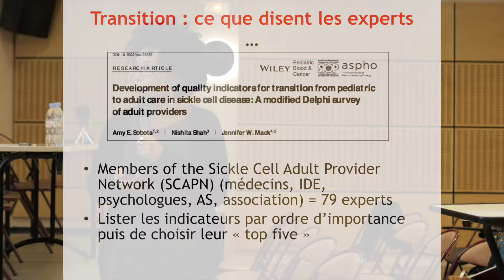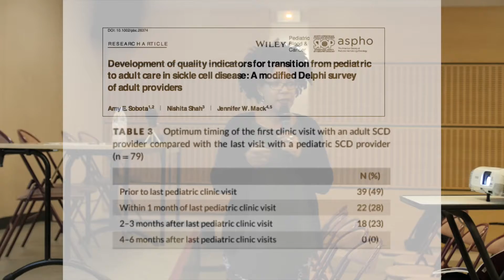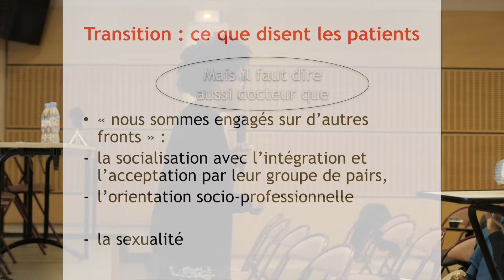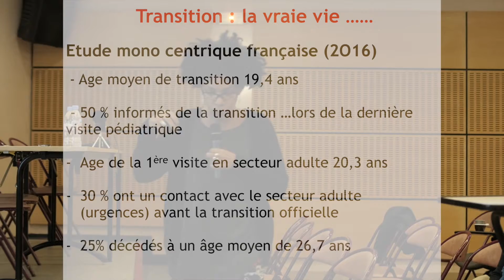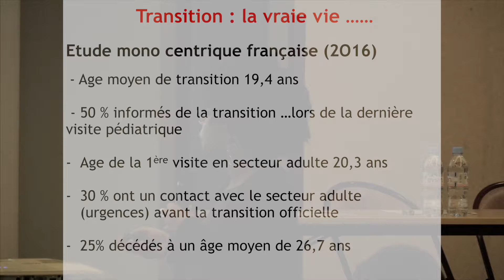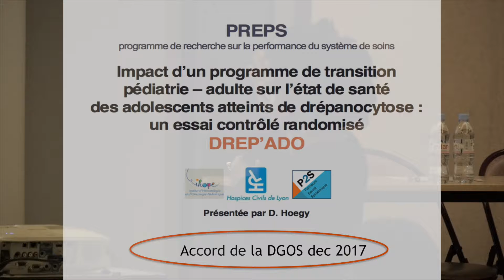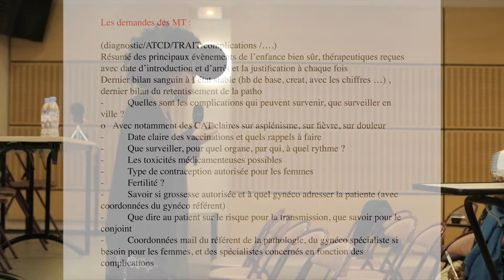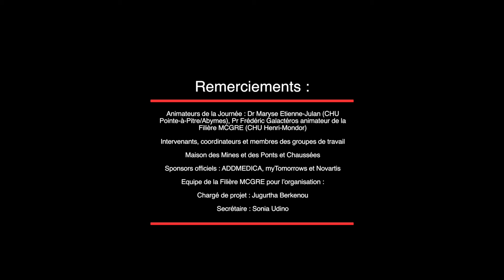Transition enfant/adulte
Le Docteur Corinne Guitton nous présente les différentes problématiques liées à la transition enfant/adulte dans les pathologies du globule rouge.